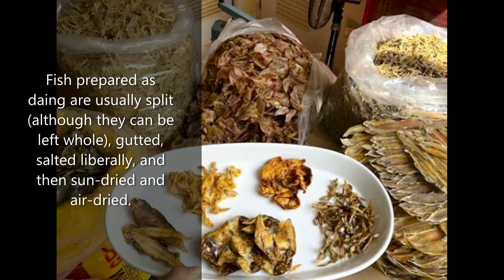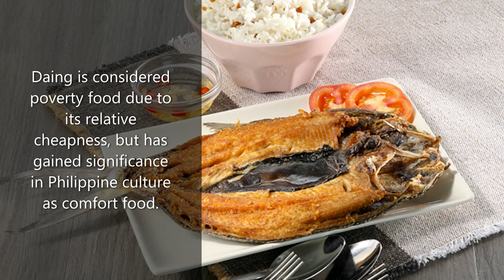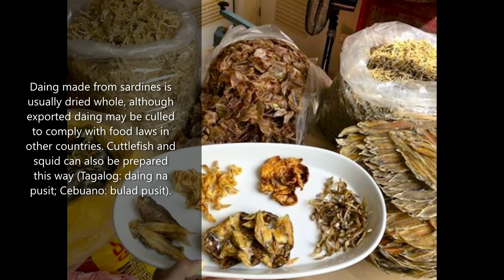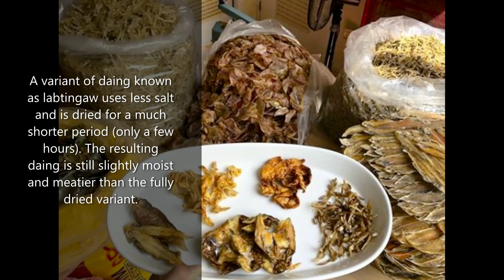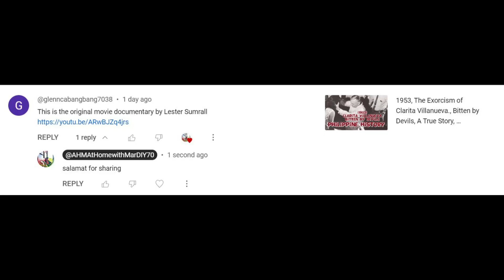Daing Dish, Classic Filipino Food, Tatak Pinoy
Ang daing, tuyô, o bilad (literal na "pinatuyo sa araw" o "inihurnong araw") ay mga tuyong isda mula sa Pilipinas.
Fish prepared as daing are usually split (although they can be left whole), gutted, salted liberally, and then sun-dried and air-dried.
Mayroon ding mga bersyong "walang buto" na naglalagay ng laman sa isda bago ang proseso ng pagpapatuyo. Ito ay orihinal na isang pamamaraan ng pag-iingat, dahil pinipigilan ng asin ang paglaki ng bakterya, na nagpapahintulot sa mga isda na maimbak sa mahabang panahon.

Ang daing ay pinirito o iniihaw bago kainin, bagaman maaari rin itong ibalot sa foil at i-bake sa oven. Karaniwan itong isinasawsaw sa suka at kinakain kasama ng puting bigas para sa almusal.
Kapansin-pansin, ito ay tradisyonal na ipinares sa champorado (tradisyonal na Filipino na chocolate rice gruel). Maaari rin itong gamitin bilang sangkap sa iba pang pagkain.

Daing is considered poverty food due to its relative cheapness, but has gained significance in Philippine culture as comfort food.
Halos anumang isda ay maaaring ihanda bilang daing. Ang mga uri ng isda na ginagamit ay karaniwang nakikilala sa pamamagitan ng pangalan kapag ibinebenta sa mga pamilihan. Halimbawa, sa Cebu, ang lokal na espesyalidad na gumagamit ng rabbitfish (Siganus spp., lokal na kilala bilang danggit), ay tinatawag na buwad danggit.
Kasama sa iba pang uri ng isda ang mga threadfin bream (Nemipteridae, lokal na kilala bilang bisugo); gray mullets (Mugilidae, lokal na kilala bilang banak); at sardinas (Sardinella spp. at Dussumieria acuta, lokal na kilala bilang tunsoy o tamban).
Ang daing na gawa sa sardinas ay karaniwang pinatuyong buo, bagaman ang mga na-export na daing ay maaaring puksain upang sumunod sa mga batas sa pagkain sa ibang mga bansa.  Ang cuttlefish at pusit ay maaari ding ihanda sa ganitong paraan (Tagalog: daing na pusit; Cebuano: bulad pusit).

Sa Central at Southern Philippines, ang daing ay kilala bilang bulad o buwad sa Cebuano. Ang mga uri ng daing na gumagamit ng hiniwa at tinagasang isda ay kilala bilang pinikas (literal na "kalahati" na tumutukoy sa mga kalahati ng isda).
Ang mga hilagang rehiyon ay karaniwang hindi nakikilala sa pagitan ng dalawa, bagaman ang ilan ay maaaring gumamit ng daing upang sumangguni ng eksklusibo sa mga hinahati at gutted na uri, habang ang tuyô ay ginagamit para sa lahat ng uri ng daing.
A variant of daing known as labtingaw uses less salt and is dried for a much shorter period (only a few hours). The resulting daing is still slightly moist and meatier than the fully dried variant.

 Another variant of daing known as lamayo, does away with the drying process altogether. Instead, after the fish is cleaned, it is simply marinated in vinegar, garlic and other spices before frying
Source: Google